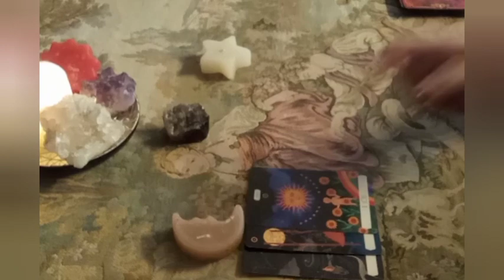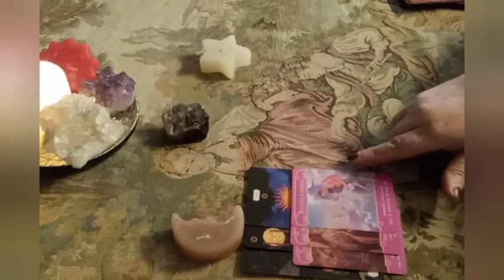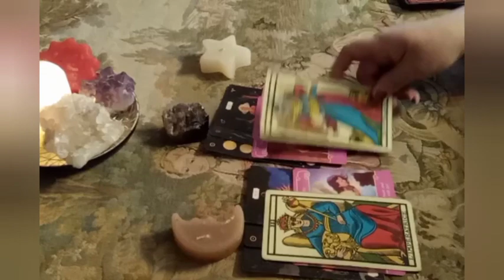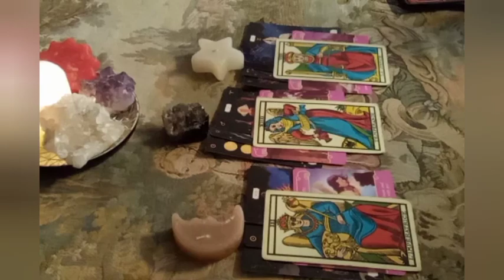*UNA FIAMMA AL GIORNO* ENERGIE DEL 1 DICEMBRE